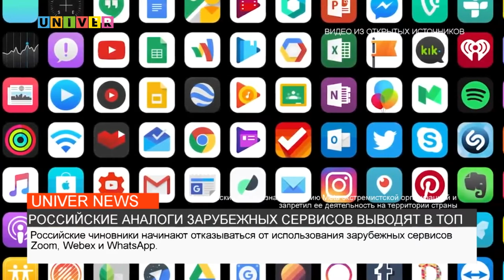РОССИЙСКИЕ АНАЛОГИ ЗАРУБЕЖНЫХ СЕРВИСОВ ВЫВОДЯТ В ТОП